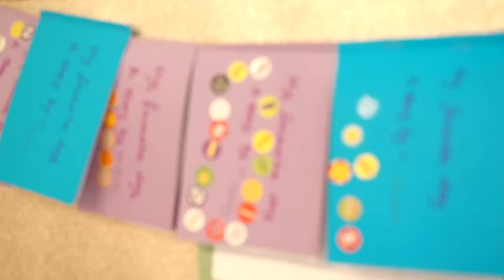Munchkins Nursery, Wivenhoe, Essex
The Munchkins Nursery is set in the grounds of King George V Playing Field, a stones throw from the park, woods, village and quayside, and boasts a wonderful semi rural location, with the added advantage of being under 400m from the train station. Along with the the odd woodland adventure, our natural, warm and inviting interior gives each child a homely and secure feel, where they are loved, protected and encouraged to grow in a natural setting